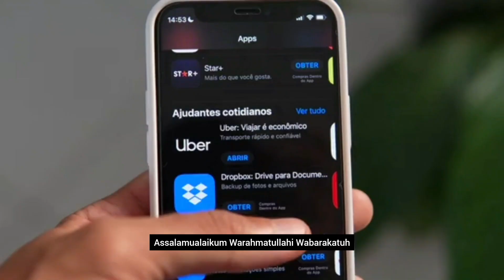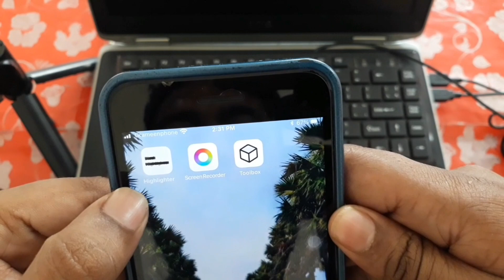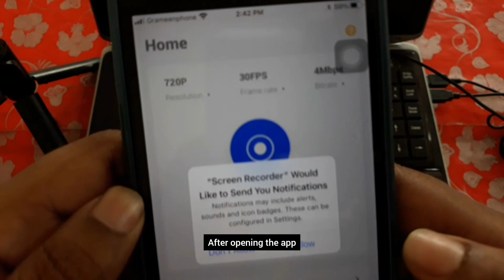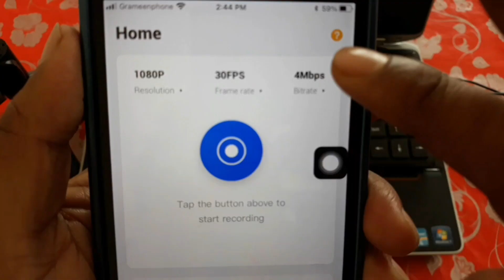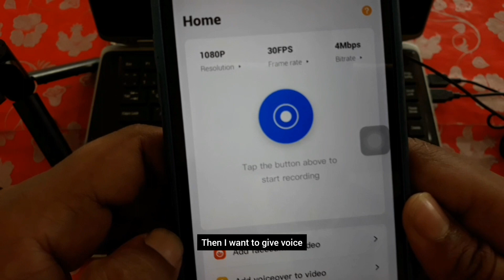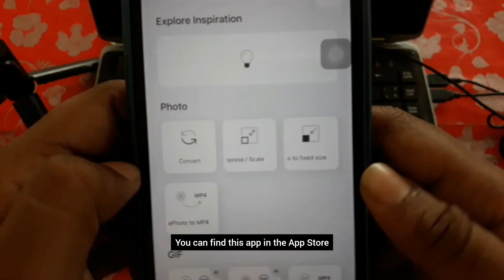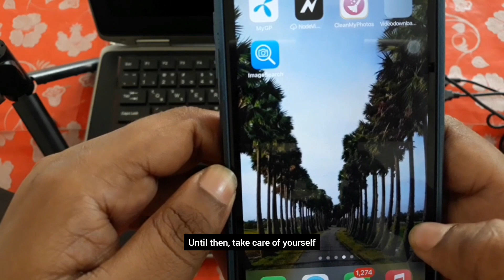3 Best Useful App For iPhone 2024 | iPhone app you must have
3 Best Useful App For iPhone 2024 | iPhone app you must have | iPhone

➡️আপনার মোবাইল গোপনে কে টেপাটিপি করে | How To Know Who Access Your Mobile | ছবিসহ তাকে দেখে নিন।